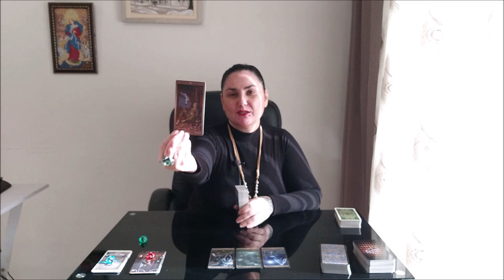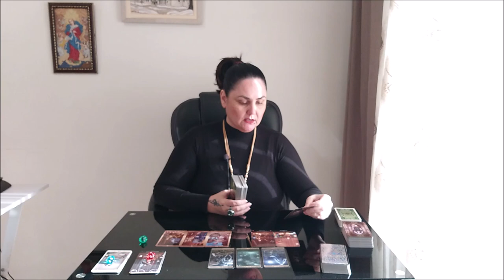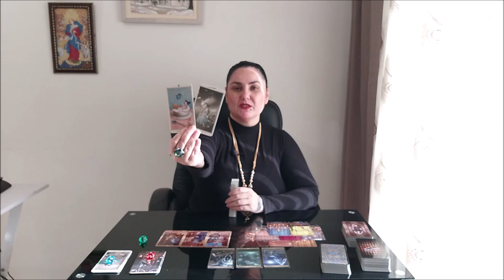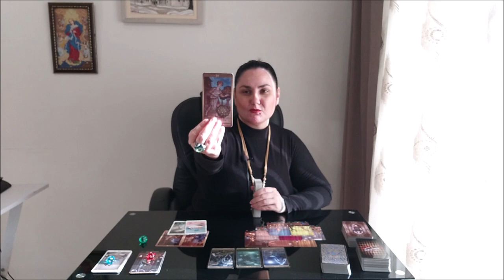О чем знает ветер? Какую весточку он вам несёт?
Тайм коды:
00:00 - вступление
1:40 - голубой камешек
15:00 - красный камешек
27:37 - зеленый камешек